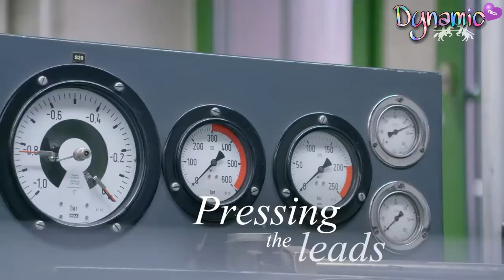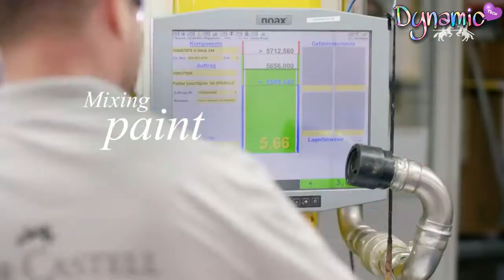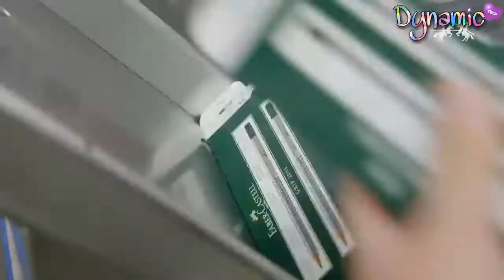Marvelous Pencil & Eraser manufacturing process- This is How pencil & Eraser are made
How pencil & Eraser are made - Amazing manufacturing process you must see once in your life

music

1.Faber-Castell
Faber-Castell is one of the world's leading manufacturers of high-quality products for writing, drawing, colouring, and creative design - a companion for life.
                   Producing 2.3 billion pencils a year and being in the business for over 257 years, Faber-Castell has a sound know-how of how quality pencils made. Have a look behind the scenes of our manufacturing.

2.Insider
Making pink erasers is an intense process that's been perfected, starting in 173 when a French explorer discovered South American Native Indians' rubber.
A large number of ingredients go into making a rubber eraser. Its manufacturing involves breaking the synthetic rubber into multiple states as it's processed by different machines.
Watch full episodes of the Science Channel series "How It's Made"
on the Science GO app or at: http:// The INSIDER team believes that life is an adventure!